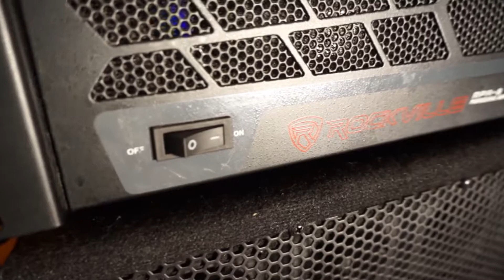DUAL 15" ROCKVILLE RSG 15.24 SPEAKERS AND ROCKVILLE RPA8 POWERAMP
These are a great pair of sound reinforcement speakers for live music or dj sets. With the matched amp they have plenty of good quality power with a decent noise ratio.

My mic doesnt do them justice at all and for the video I did end up using my camera mic, cause they're in stereo.

I would definitely recommend using a hipass filter on these tho, spare the tweeters, and just run your bass through some 18" rockville subs.

If you have multiple amps you want to link together, run your audio signal into the first amps xlr in. Then using  short, LOW oHm cables, go from that same amps 3/4 IN down to the next amps xlr IN. Counterintuitive as it may seem the second INPUT acts as your signal out to the next amp in series and you can link many amps together in this way. I couldn't find this info in the user manual or pdf, but it dose seem quite functional. Anyone know how many amps can link before having signal degradation? Just out of curiosity, I wont have more than four or five, these amps Running at 6000 watts rms bridged really cut down on the number of amps needed.

If you like the tunes, check out

Thank you John-Mark for letting me blast some of your tunes for the video!